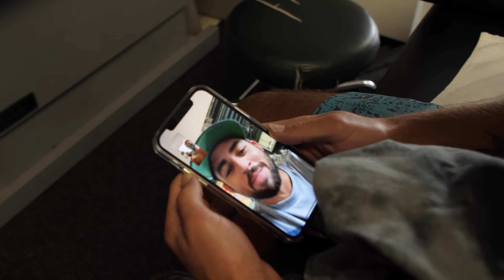A NEW LIFE || Road to Recovery - Episode 3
Koa hits recovery full speed. Road to recovery has officially started with the daily routine of training and rehab. 100 percent soon!